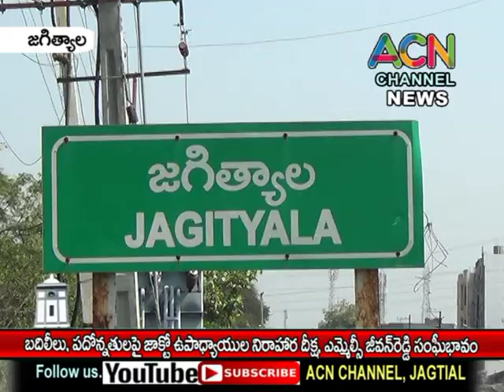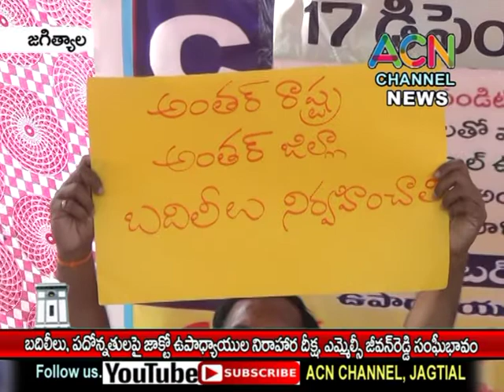జగిత్యాల లో ఉపాధ్యాయుల బదిలీలు, పదోన్నతులపై జరిగిన నిరాహారదీక్ష, ఎమ్మెల్సీ జీవన్ రెడ్డి సంఘీభావం